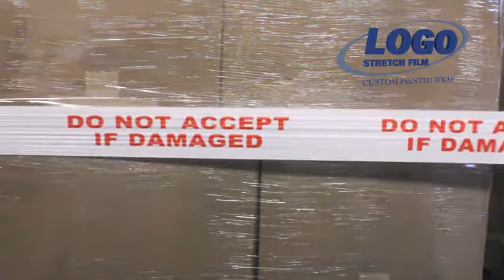Pre-printed stock messages on narrow width banding film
Stock printed banding film rolls with pre-printed messages. Do not double stack, Do not accept if damaged, Fragile Handle with care, Do not break pallet, USDA Organic and more.